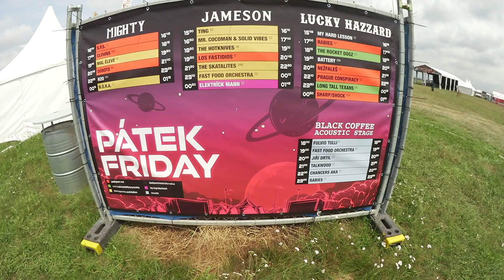DONOTS Vlog - Mighty Sounds 2019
Tábor, CZ - 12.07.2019 Münster, 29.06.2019
Jetzt Bestellen: Das Geburtstags-Doppelalbum "SILVERHOCHZEIT - 25 Jahre DONOTS" donots.merchcowboy.com